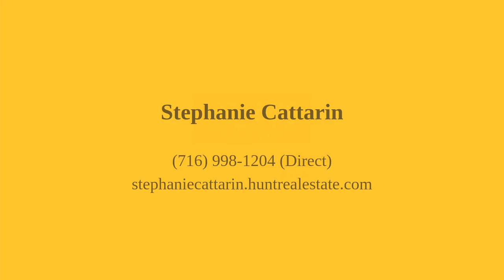528 C Street Cayuga Village Niagara Falls, NY 14304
Stephanie Cattarin - Metropolitan Branch
3 beds 1 bath